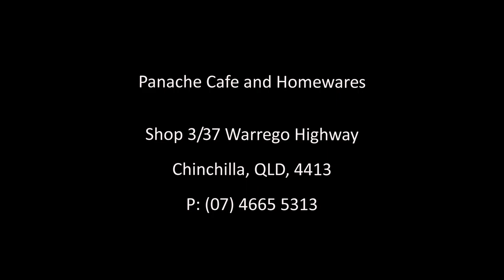Panache Cafe and Homewares, Chinchilla, QLD presented by Peter Bellingham Photography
Panache Cafe and Homewares, Chinchilla, QLD
Peter Bellingham Photography